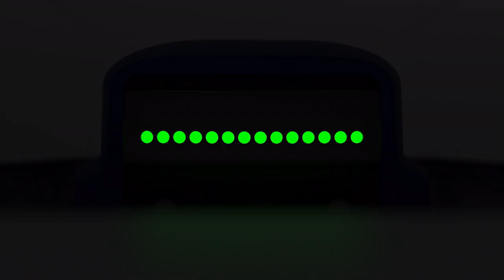BOXER ROBOT INTERATIVO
Olá, eu sou o Boxer! Um robot com personalidade inteligente, interativo, divertido, com jogos e sensores! A sua personalidade está presente em todos os seus movimentos: controlo gestual, jogos com bola, controlo remoto e descodificação de cartas! O Boxer consegue identificar as cartas de ativação de jogos e fazer cada um deles autonomamente. Descobre e diverte-te!